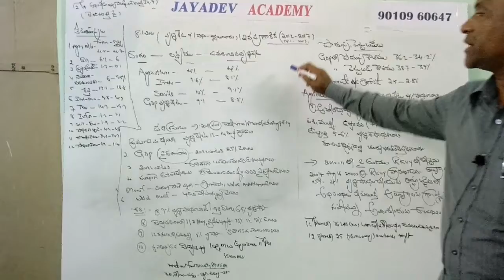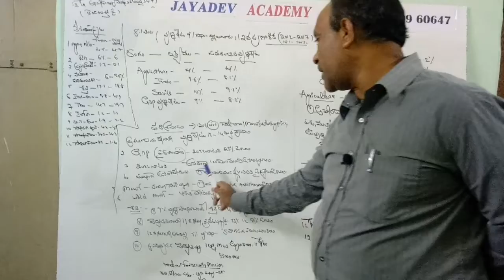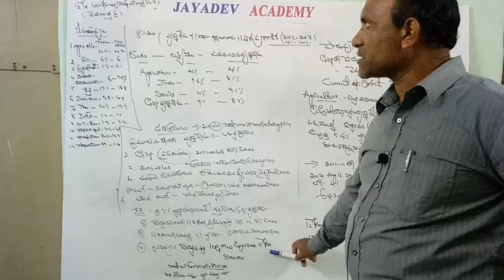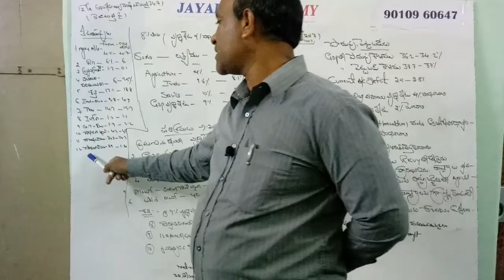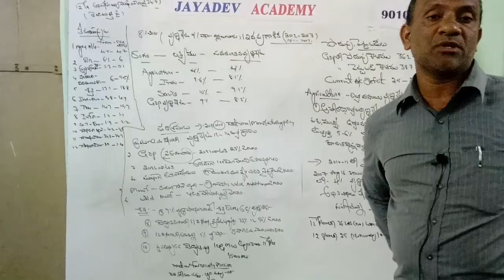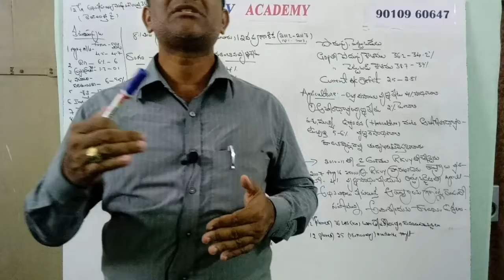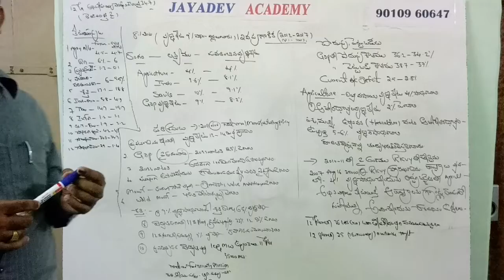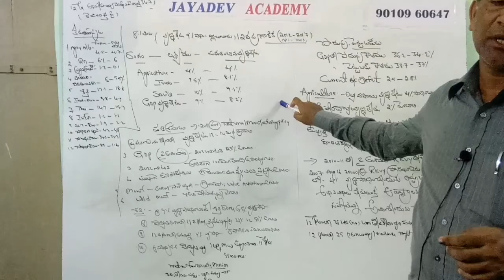ECONOMY-TWELFTH FIVE YEARS PLAN BY SK.HIDAYTULLAH SIR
ECONOMY- TWELFTH FIVE YEARS PLAN FOR APPSC,NTPC-RRB,SSC etc. BY SK.HIDAYTULLAH SIR